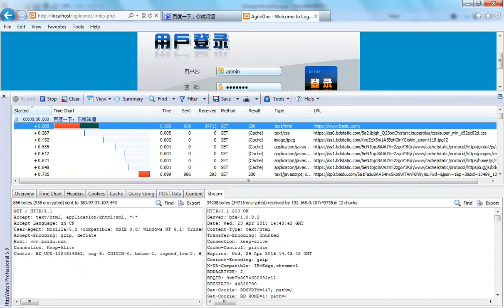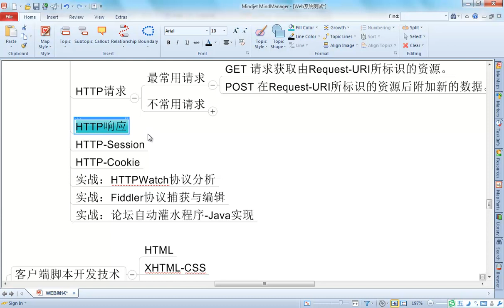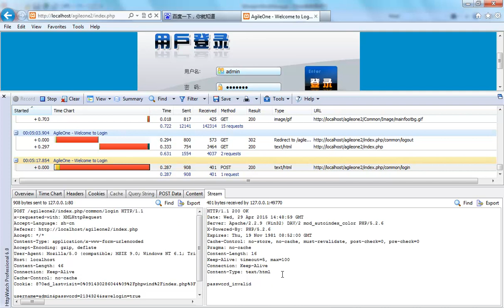HTTP协议详解5 5 HTTP协议 响应